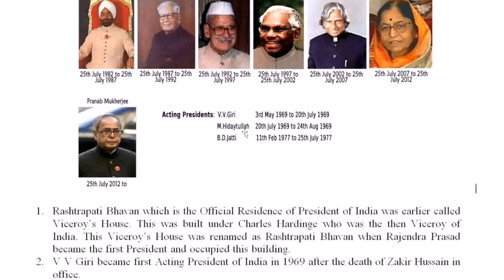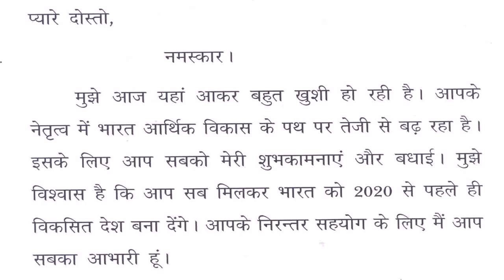Name Of House Of President Of India